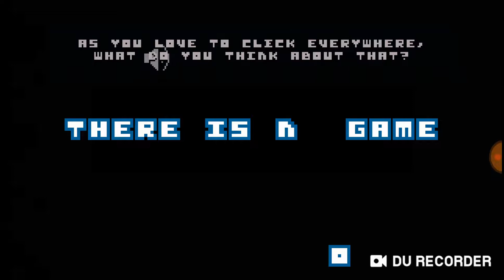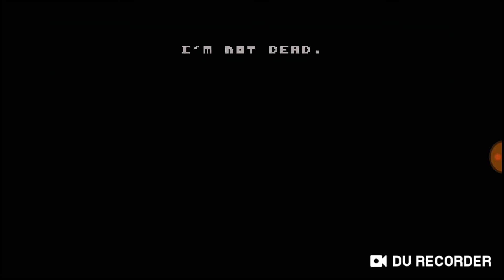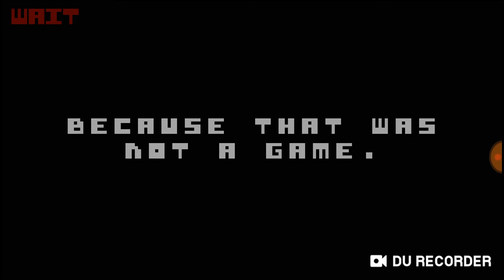There is no game